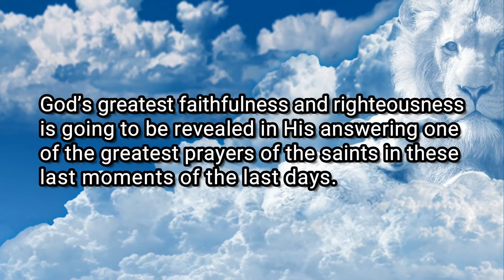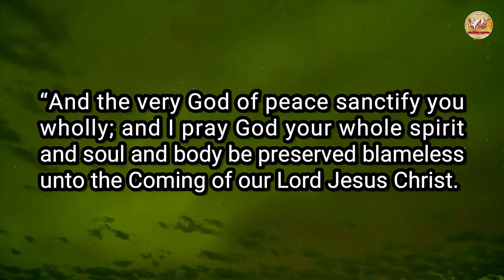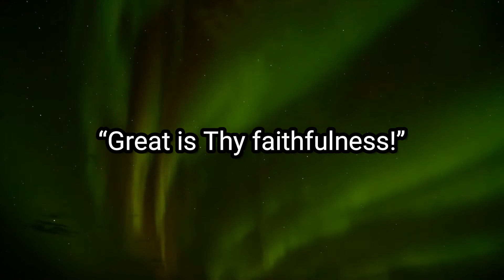05th Sept. Morning Manna | GOD’S GREATEST FAITHFULNESS | a JO's creation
“And the very God of peace sanctify you wholly; and I pray God your whole spirit and soul and body be preserved blameless unto the Coming of our Lord Jesus Christ. Faithful is He that calleth you, Who also will do it” (1st Thessalonians 5: 23, 24).  “Great is Thy faithfulness!”